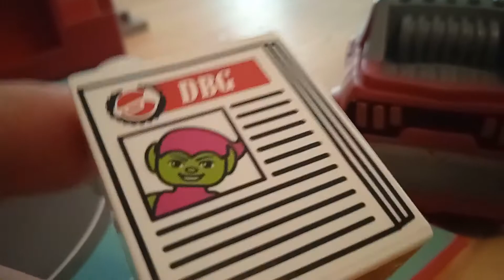Ba bu, ba bu | De Dovne Brandbiler | Legetøj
Den lokale brandstation er irriteret over alle brande som forekommer om søndagen. Hvorfor? Fordi om søndagen skal man sove længe!

For at støtte denne kanal, kan du købe næste gave via denne butik, tak:
(jeg antager at dine familiemedlemmer fejrer fødselsdag)